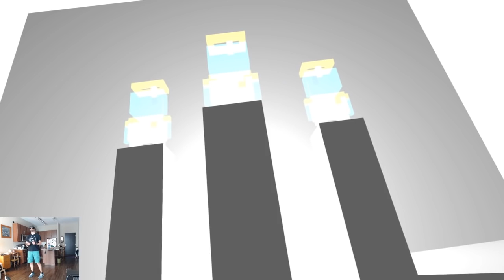Bullet VR - First Impressions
This is, without a doubt, one of the worst games I've ever played. Enjoy!